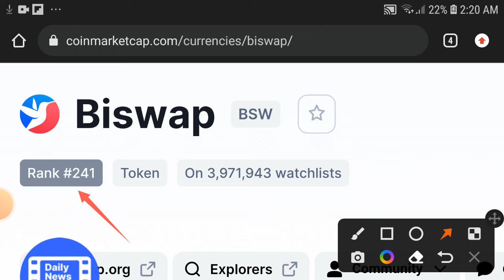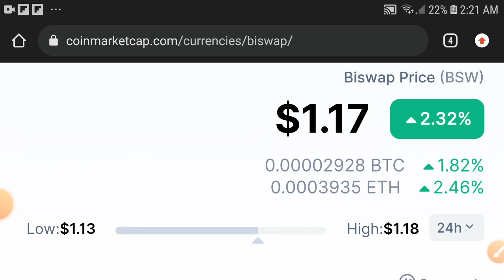Biswap Signals Today || Biswap Price prediction Updates! BSW Today News